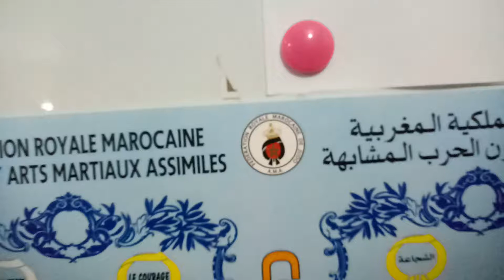الدرس الاول في رياضة الجيدو بجمعية أوسرد للرياضة